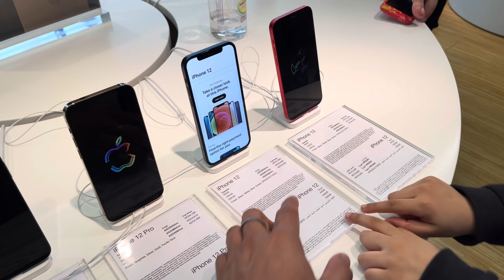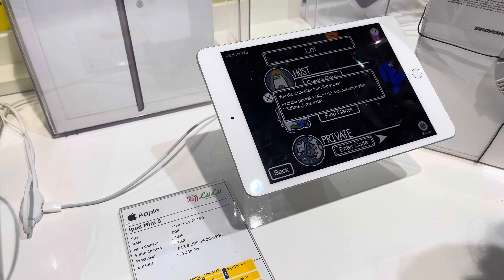Brutally Honest to Intel ! Why he wants MAC BOOK AIR M1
Close view of the M1 MacBook Air Gold 2020